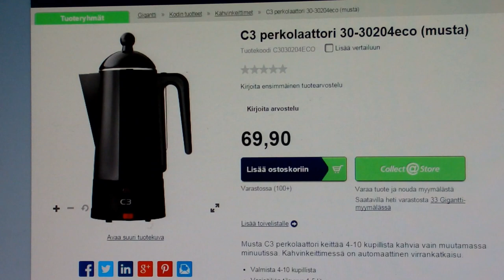Sunnuntain myöhäinen kahvipäivitys